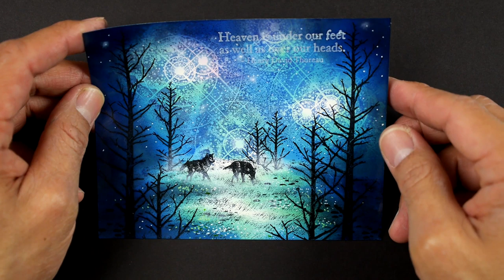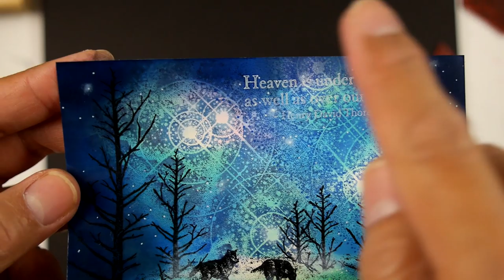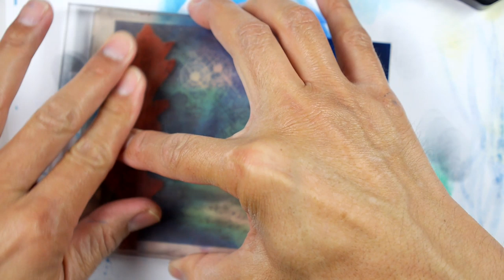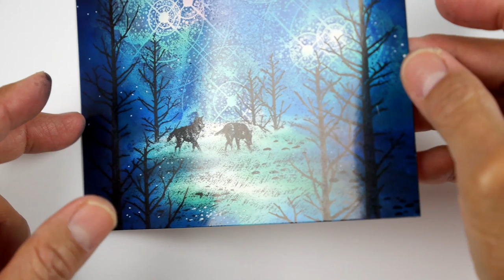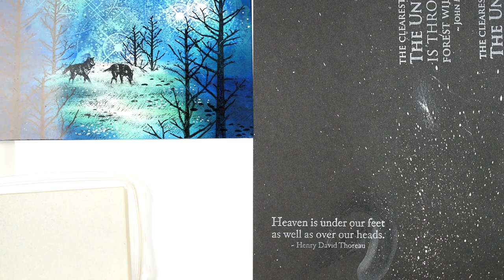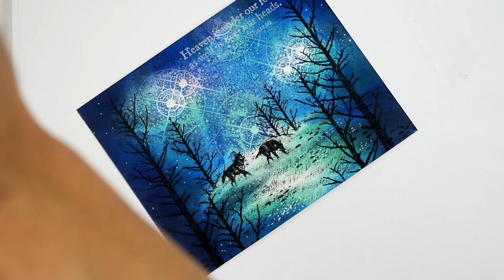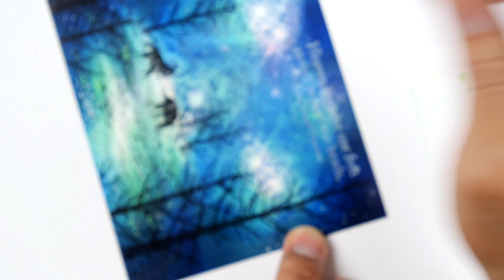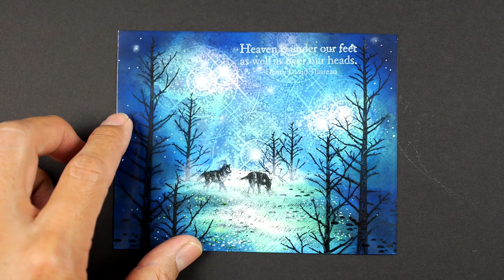Stampscapes 101: Video 360. Wolves Under Stars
I felt like doing something with the Wolves Frolicking stamp after seeing a scene online last night (using it).  I didn't have a lot of time to do a scene so this is a kind of "speed scene".  It has most of the elements that I like to add into a scene but I kept the applications pretty quick and simple.

Original: Marvy and Memento dye based ink.  White pigment ink. 4.25" x 5.5" glossy cardstock.  Shuttle Art and Uniball Signo gel pens.

Stampscapes stamps used: Wavy Grass 400D, Sedge Filler 251C, Star Birth 217G,  Leafless Pines (sm) 369C, Leafless Pines (medium) 370E, Leafless Pines (large) 371G, Wolves Frolicking 429A.  Quote from Scenic Sentiments Sheet #3.